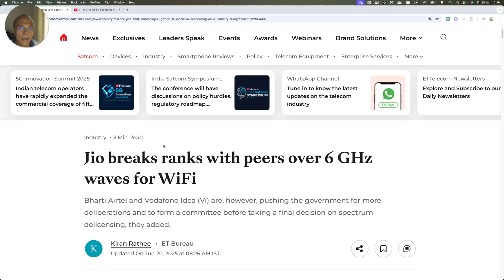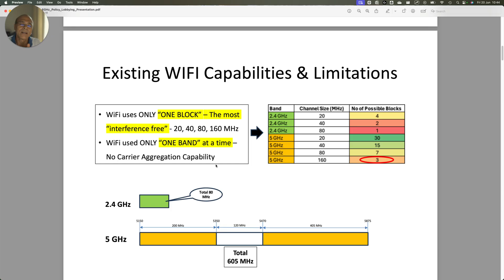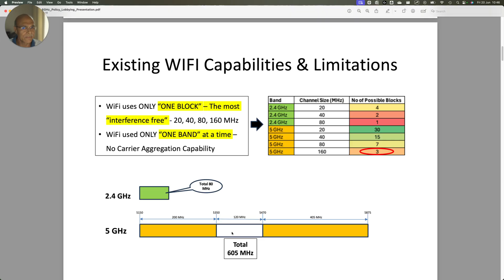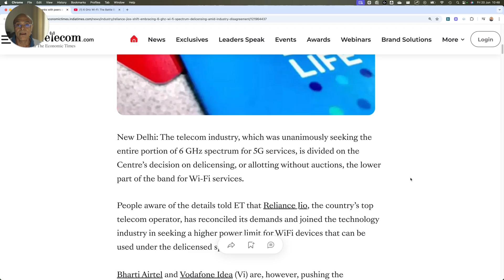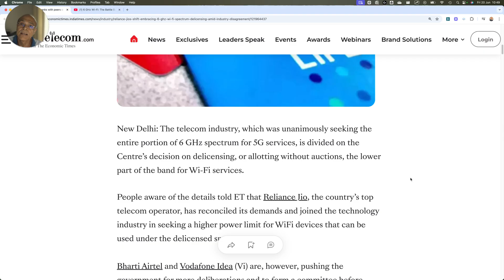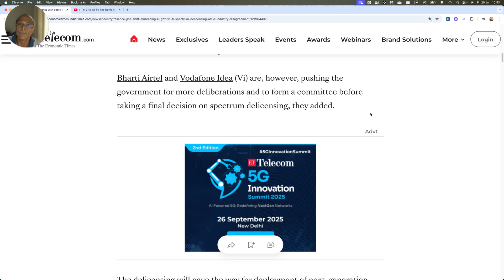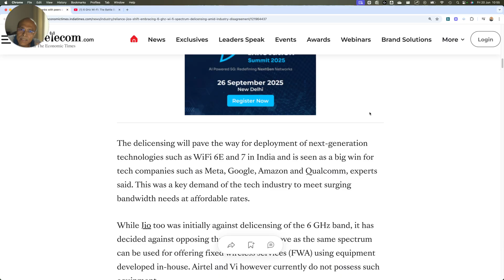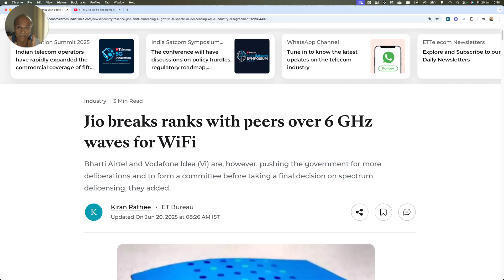Jio’s U-Turn on 6 GHz Wi-Fi: What It Means for India’s Broadband Future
In a surprising move, Reliance Jio has broken ranks with its peers and backed the de-licensing of the 6 GHz spectrum for Wi-Fi, demanding higher power limits for unlicensed usage. This comes despite Jio’s earlier stance opposing any de-licensing of the band. Why this U-turn? What is Jio trying to achieve with UBR (Unlicensed Band Radio)? And why are Bharti Airtel and Vodafone still resisting?

In this video, I break down the key elements of this evolving spectrum debate, explain the technical and policy nuances, and reflect on what India must do to move forward without stalling Wi-Fi 7 deployment.

We also revisit my earlier video, which had already anticipated many of the stakeholder conflicts and technical challenges now reported in the press. That video offers a foundational understanding of the power limits, national interest, and lobbying dynamics involved.